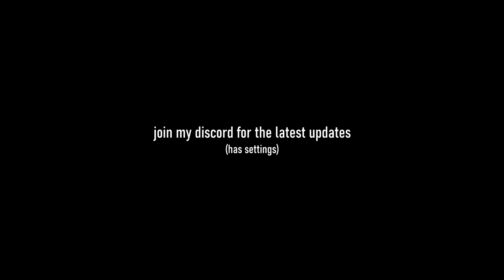𝙝𝙤𝙬 𝙞 𝙡𝙤𝙬𝙠𝙚𝙮 𝙙𝙤𝙢𝙞𝙣𝙖𝙩𝙚𝙙 𝙧𝙪𝙨𝙩𝙞𝙣𝙞𝙩𝙮 𝙤𝙣 𝙛𝙤𝙧𝙘𝙚 | 𝘮𝘪𝘯𝘪 𝘸𝘪𝘱𝘦 4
SONG: WesGhost - CURSED (OFFICIAL LYRIC VIDEO)
SERVER: Rustinity 2x EU monthly